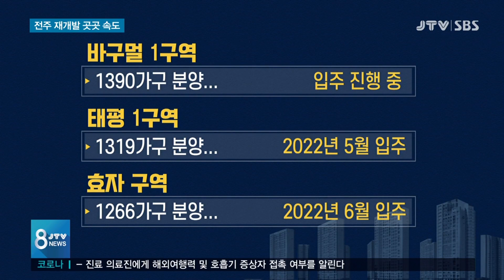[JTV 8 뉴스] 전주 재개발 곳곳 '속도'